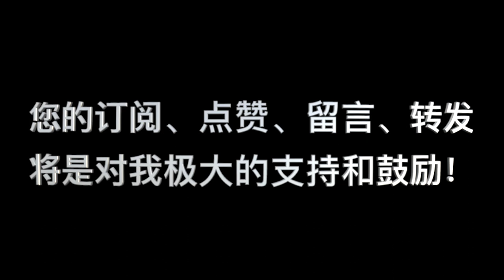诗篇85篇：“求你使我们得见你的慈爱”